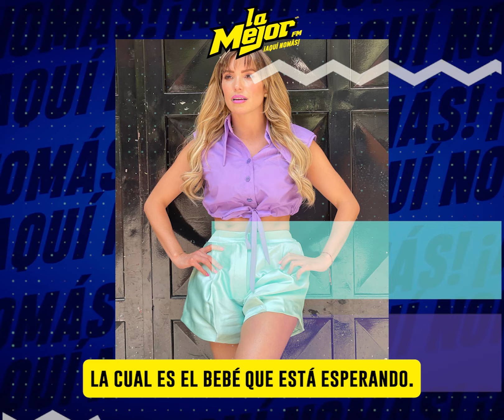Andrea Escalona le pone altar a Magda Rodríguez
Así recordó Escalona a su mamá a casi dos años de su partida.